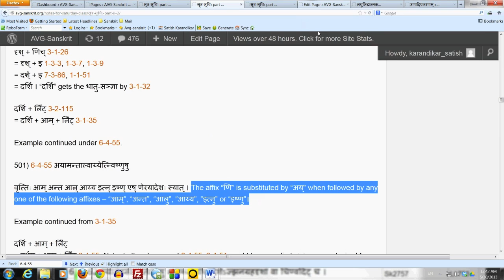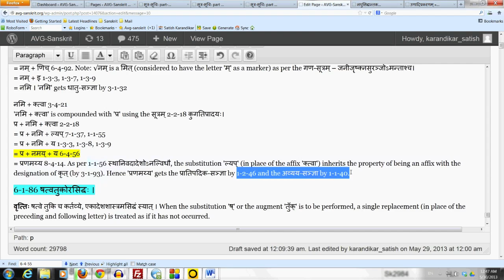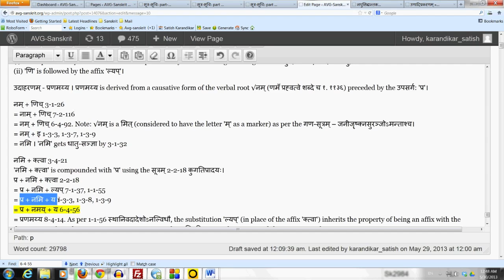Panini Sutra 6-4-56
for documents, examples and comments.

6-4-56 ल्यपि लघुपूर्वात्‌ ।

वृत्तिः लघुपूर्वात् परस्य णेरयादेश: स्यात् ल्यपि । The affix 'णि' is substituted by 'अय्' when the following two conditions are satisfied -
(i) 'णि' is preceded by a letter which itself is preceded by a vowel having the designation 'लघु' (ref. 1-4-10 ह्रस्वं लघु) and
(ii) 'णि' is followed by the affix 'ल्यप्'।

उदाहरणम् -- प्रणमय्य । प्रणमय्य is derived from a causative form of the verbal root √नम् (णमँ प्रह्वत्वे शब्दे च १. ११३६) preceded by the उपसर्ग: 'प्र'।

नम् + णिच् 3-1-26
= नाम् + णिच् 7-2-116
= नम् + णिच् 6-4-92. Note: √नम् is a मित् (considered to have the letter 'म्' as a marker) as per the गण-सूत्रम् -- जनीजॄष्क्नसुरञ्जोऽमन्ताश्च।
= नम् + इ 1-3-3, 1-3-7, 1-3-9
= नमि । 'नमि' gets धातु-सञ्ज्ञा by 3-1-32

नमि + क्त्वा 3-4-21
'नमि + क्त्वा' is compounded with 'प्र' using the सूत्रम् 2-2-18 कुगतिप्रादयः।
प्र + नमि + क्त्वा 2-2-18
= प्र + नमि + ल्यप् 7-1-37, 1-1-55
= प्र + नमि + य 1-3-3, 1-3-8, 1-3-9
= प्र + नमय् + य 6-4-56
= प्रणमय्य 8-4-14. As per 1-1-56 स्थानिवदादेशोऽनल्विधौ, the substitution 'ल्यप्' (in place of the affix 'क्त्वा') inherits the property of being an affix with the designation of कृत् (by 3-1-93). Hence 'प्रणमय्य' gets the प्रातिपदिक-सञ्ज्ञा by 1-2-46 and the अव्यय-सञ्ज्ञा by 1-1-40.